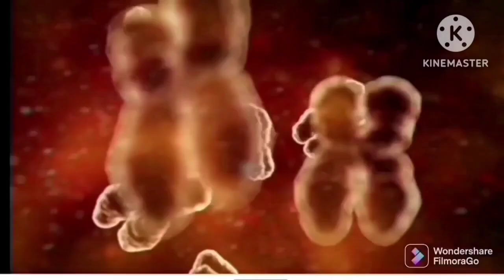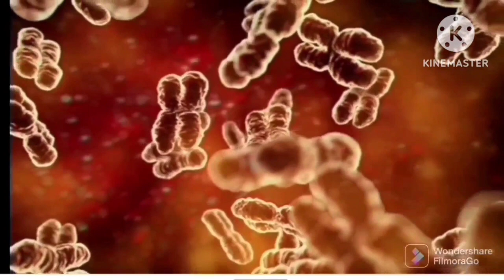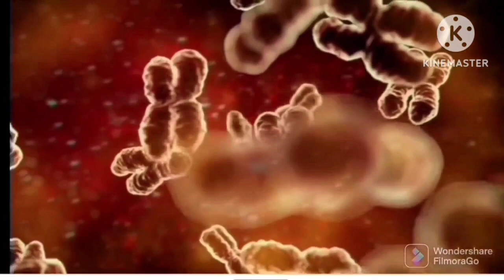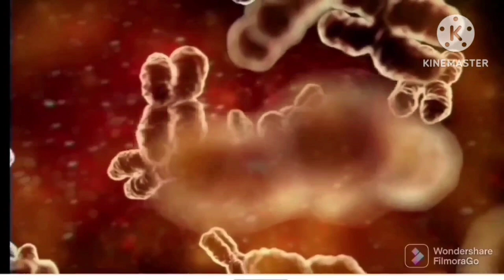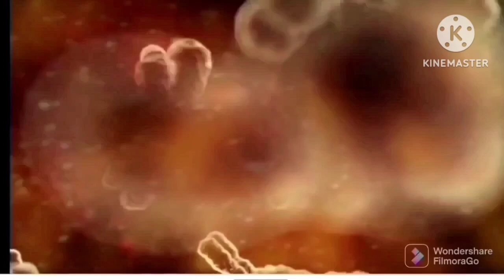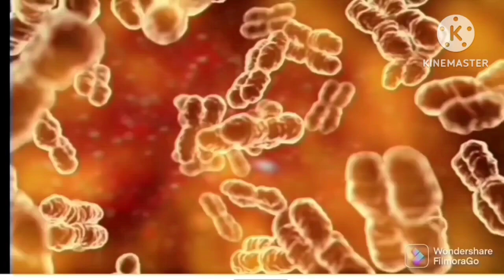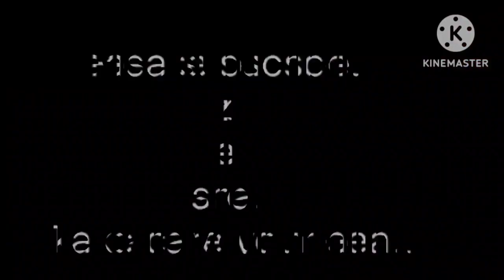Pregnency 5th month week by week video.. words of your baby..18,19,20,21,22 weeks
Pregnancy 5th month video